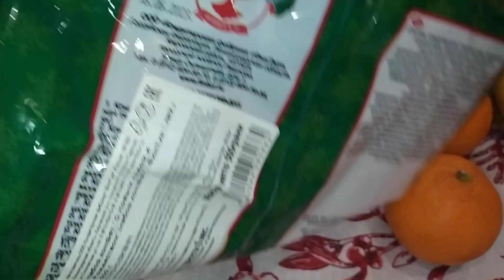Поздравление от Ленинградской области детям ДНР, Енакиево 🎄☃️❄🫂👩‍👧